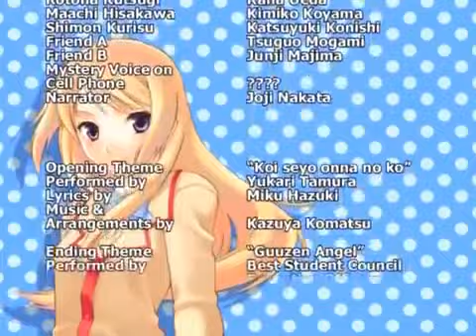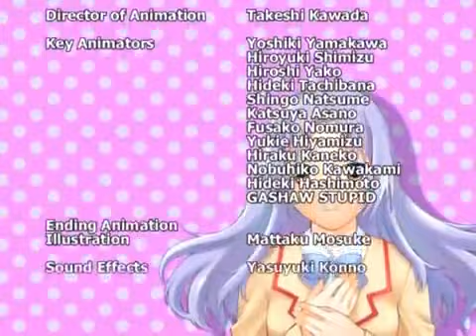Best Student Council episode 7 (Dub)